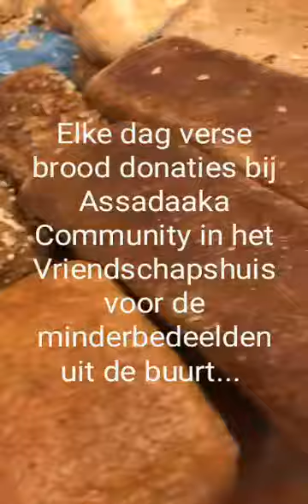Elke dag brood donaties bij Assadaaka Community in het Vriendschapshuis